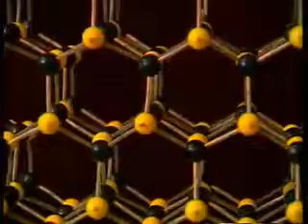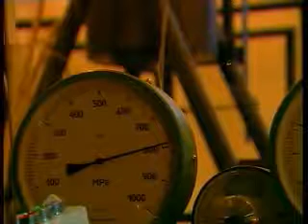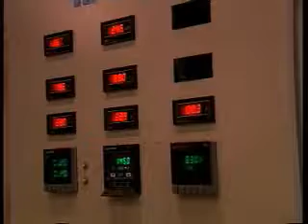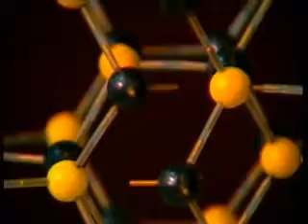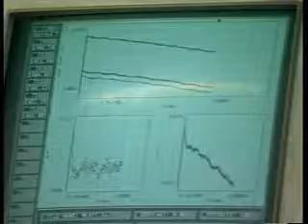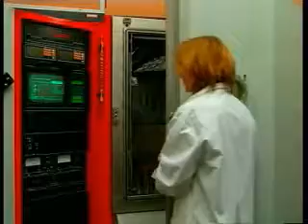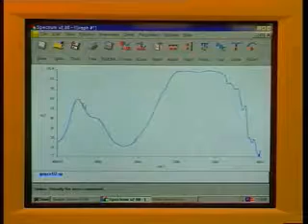NIEBIESKI LASER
Co to jest niebieski laser? Zasady funkcjonowania, konstrukcja i wykorzystanie.
Film został zrealizowany przez KBN i przekazany do emisji w kanale ATVN w 2002 r.
AKADEMICKA TELEWIZJA NAUKOWA TOUTUBE  @TVIATVN